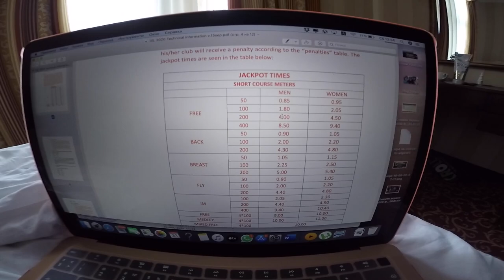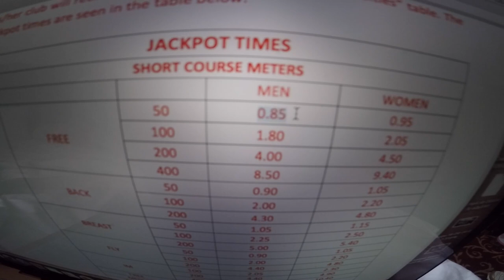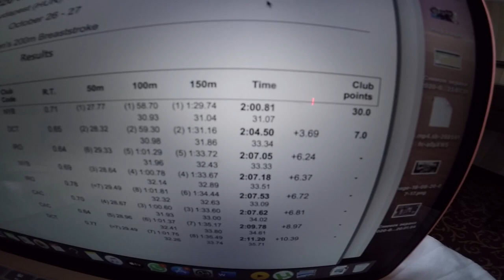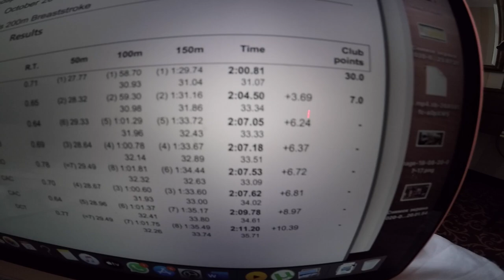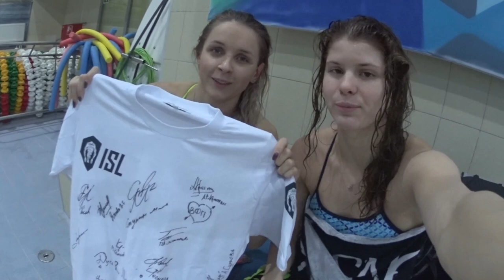ISL часть 2. Полуфинал и финал самых крупных соревнований этого года. Конкурс.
Всем привет! В этом выпуске вы сможете насладиться атмосферой соревнований ISL. Увидеть брассовые скинсы Кирилла Пригоды, Ильи Шимановича и Адама Пити, их группу поддержки :) Скинсы баттом от Маруси и Арины Сурковой.
Дуся с Марусей расскажут, как попали в лигу, а Миша Вековищев, Саша Красных и Сергей Фесиков поделятся эмоциями от участия в этих соревнованиях. Ну и конечно, расскажем про КОНКУРС!
Условия:
От вас требуется только придумать оригинальное название для российской команды в рамках Международной Лиги Плавания (ISL), если бы она существовала.

Пишите свои варианты в комментариях под этим видео, а мы выберем самое креативное и отправим вам футболку с автографами российских спортсменов, участвовавших в ISL. Количество комментариев не ограничено!